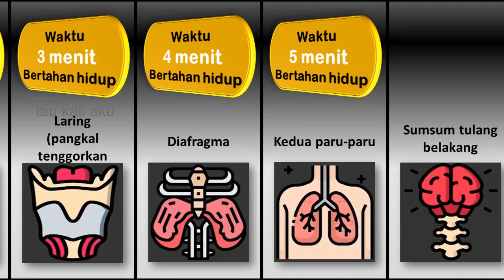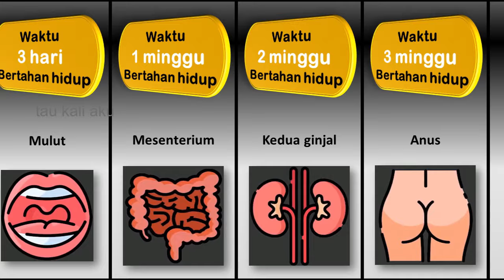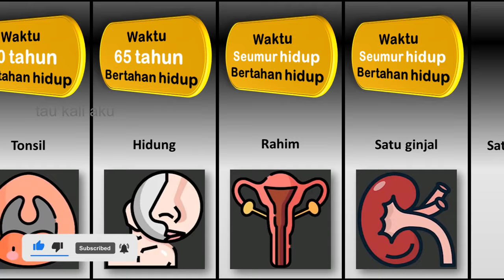Berapa Lama Waktu Bertahan Hidup Tanpa Organ Tubuh